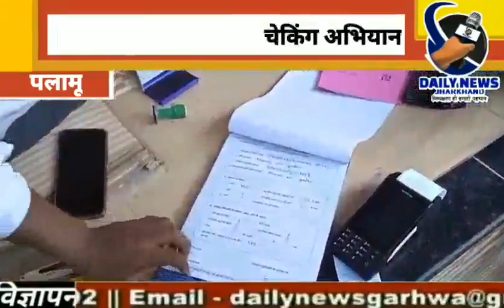डाल्टनगंज छः मुहान चौक पर चला विशेष वाहन चेकिंग अभियान।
मेदिनीनगर  पलामू से कुंदन कुमार की रिपोर्ट (((((((()))))))
आज  डाल्टनगंज छः मुहान चौक पर चला विशेष वाहन चेकिंग अभियान।
छः मुहान चौक पर  चेक पोस्ट के अधिकारी रुद्रानंद सरो द्वारा चलाया गया वाहन चेकिंग अभियान ,
जो लोग बिना हेलमेट, बिना माक्स, त्रिप्पल राइडिंग करते हुए पकड़े गए हैं उनका चालान  ऑन द स्पॉट काटा गया है, आज लगभग 50 से ऊपर दो पहिया वाहन पकड़े गए हैं मिली खबर के अनुसार लगभग 10000 का चालान काटा गया है। मार्केट खुलने से लोग अपनी रोजमर्रा की जिंदगी में इतना व्यस्त हो गए हैं कि करोना जैसे महामारी को वह भुलते जा रहे हैं, लोग बिना सोशल डिस्टेंसींग के बिना माक्स के बाजार कर रहे हैं। ऐसी स्थिति में हमारे पुलिसकर्मी लोगों को जागरुक कर रहे हैं। अब लोगों को सतर्क रहने की जरूरत हैं बिना हेलमेट के वहन ना चलाएं , भिड़ भाड़ वाले इलाके में विना माक्स के ना जाए। अब करोना कि तीसरी लेहर सुरू होने वाली है और भी ज्यादा सतर्क रहने की जरूरत है।